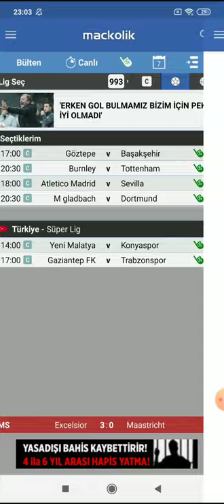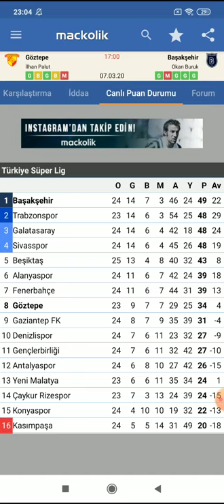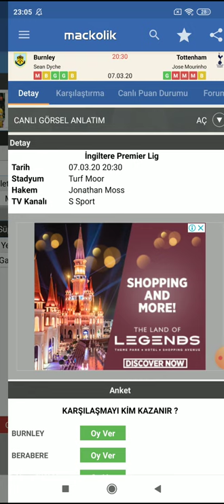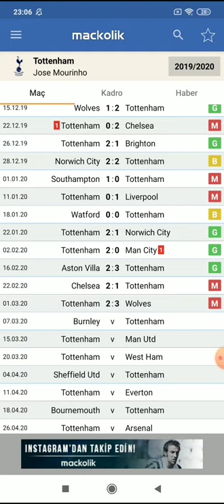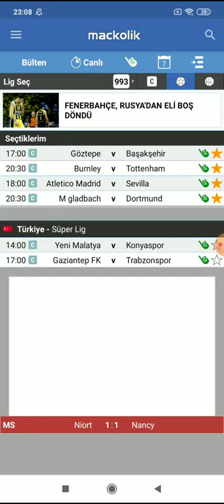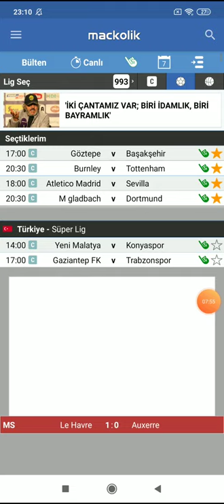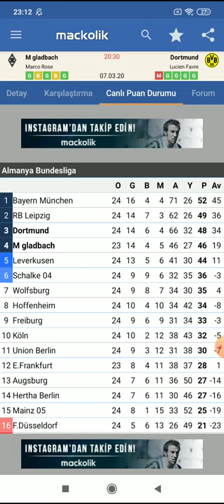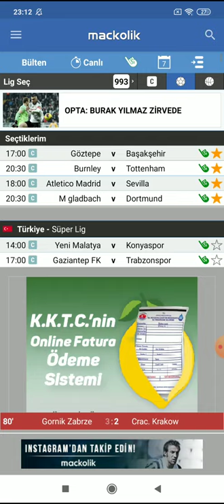7 MART 2020 İDDAA TAHMİNLERİ SÜRPRİZ TAHMİNLER -YÜKSEK ORAN